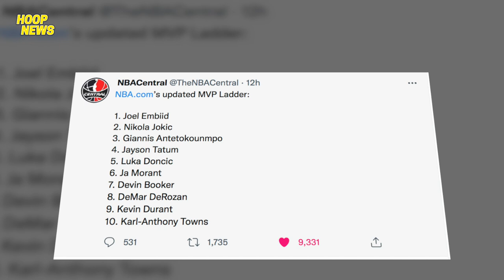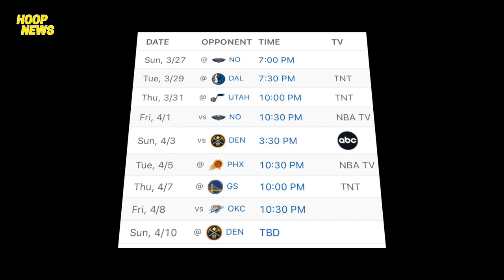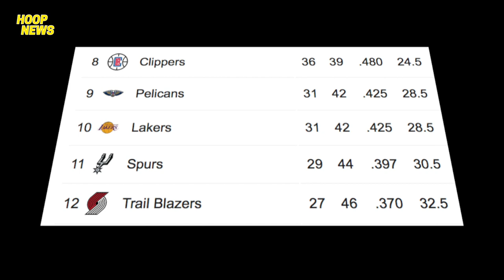Ang Huling Pag-Subok Sa Lakers Bago Ang Playoffs! Embiid Sure MVP Na This Season?